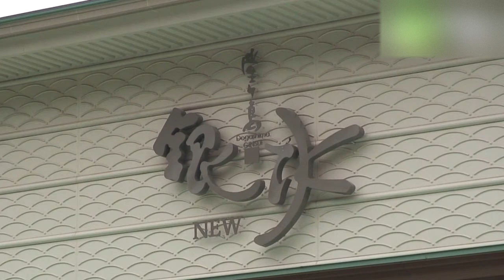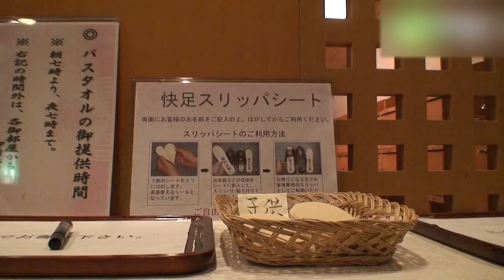堂ヶ島 NEW銀水 - 地域情報動画サイト 街ログ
堂ヶ島の海を眺められる、リゾートを満喫できる温泉旅館。堂ヶ島最高のエンターテイメント、駿河湾に沈む夕映えの美しい感動をぜひ！